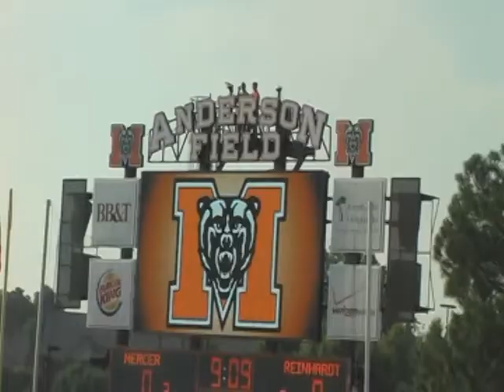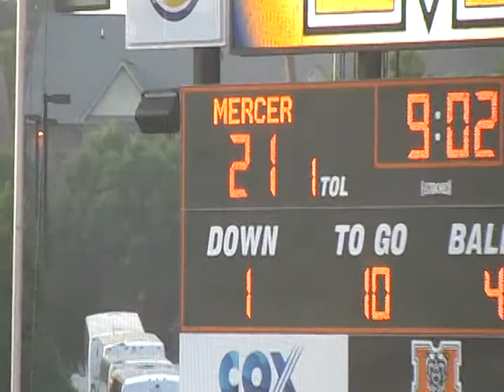Mercer's first half highlights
At Mercer University's first football game since 1941, parachutes dropped from the sky with the game ball and U.S. flag. The Bears scored three touchdowns in the first half of the game at the new Anderson Field. Video by Liz Fabian.